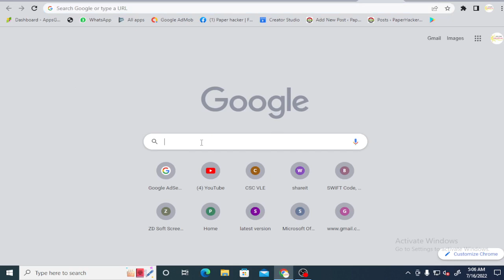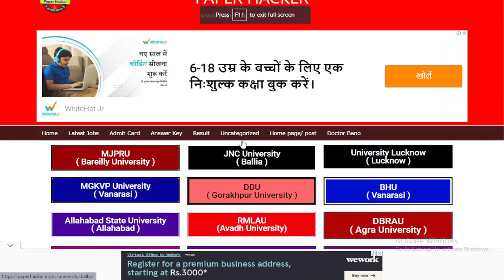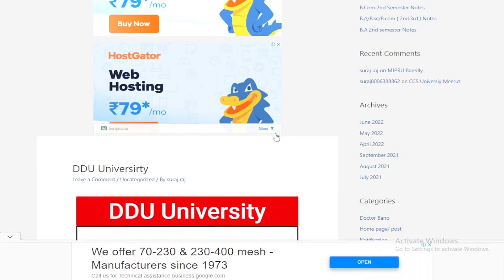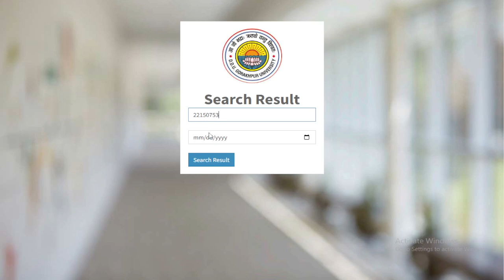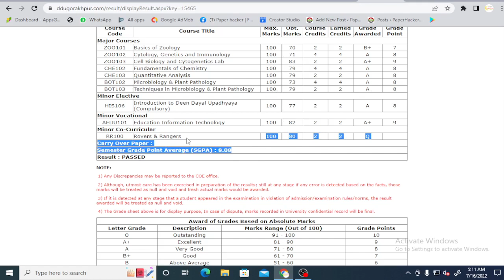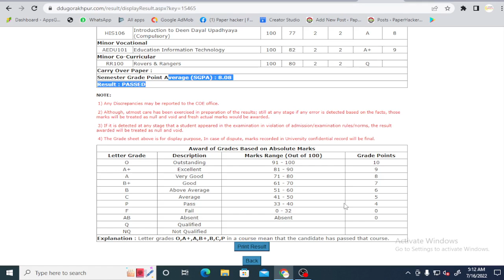DDU 1St Semester Results आ गया, 2022, DDU results 2022